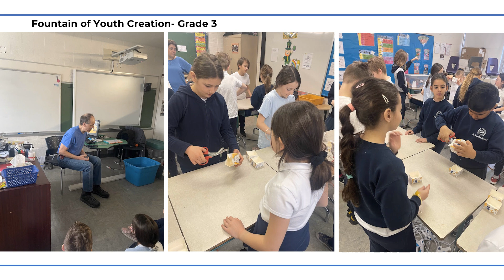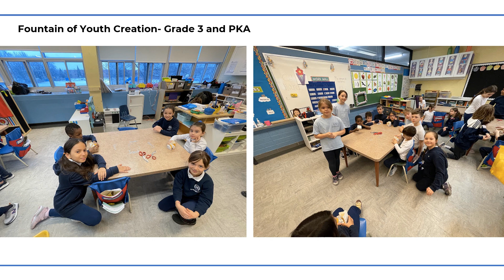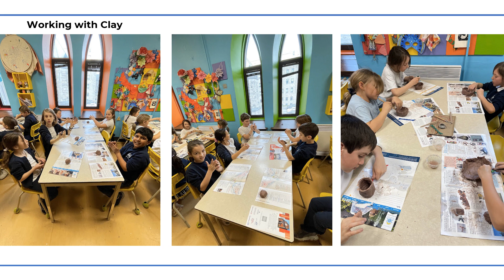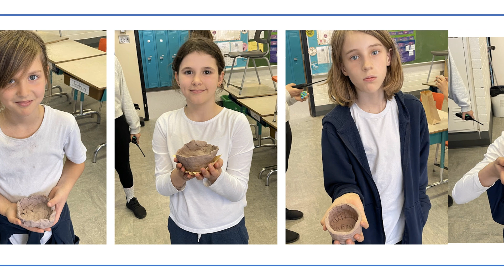Fountains of Youth - Edward Murphy School